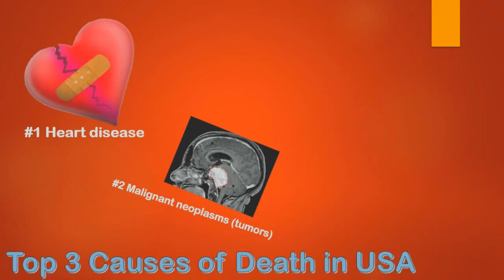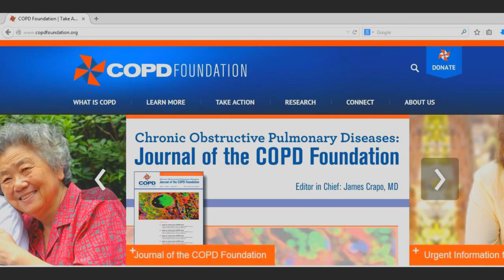When you can't breathe, nothing else matters COPD Awareness Video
Dedicated to my Grandma who passed from COPD November 8th 2014. RIP

November is COPD or chronic obstructive pulmonary disease awareness month and here on WFCT I am sharing this video in honor of patients, doctors and researchers to help raise awareness of this catastrophic disease.

COPD (chronic obstructive pulmonary disease) is a serious lung disease that over time makes it difficult to breathe. Also known as emphysema and chronic bronchitis, the disease develops slowly and worsens over time — causing many to dismiss symptoms and delay seeking diagnosis and treatment until COPD is in its late stages. COPD affects over 24 million Americans and is now the 3rd leading cause of death in the United States.

Symptoms of COPD, such as a chronic cough or shortness of breath, are sometimes mistaken as a normal sign of aging or being out of shape leading a patient to go undiagnosed until it’s too late.
That is why this November, during National COPD Awareness Month, the National Heart, Lung, and Blood Institute's COPD Learn More Breathe Better® campaign is working to raise awareness of COPD and encourage individuals who may be at risk to talk to their health care provider.

Raising awareness of the signs and symptoms of COPD is critical to getting patients and providers talking in the exam room — and ultimately to facilitating earlier diagnosis and treatment.